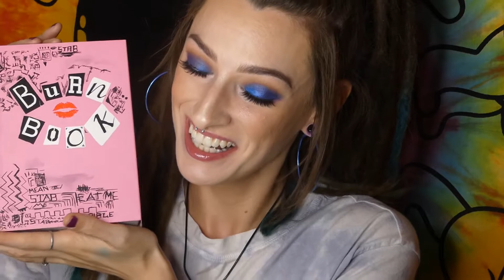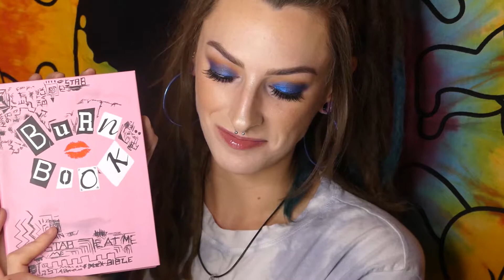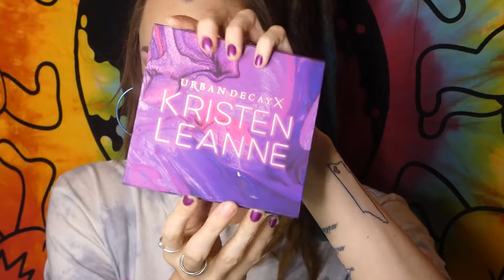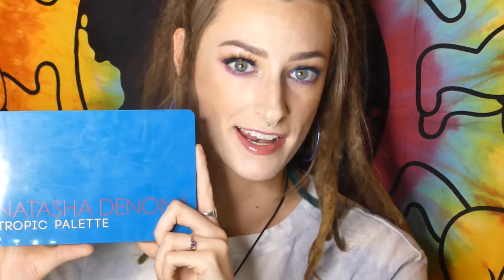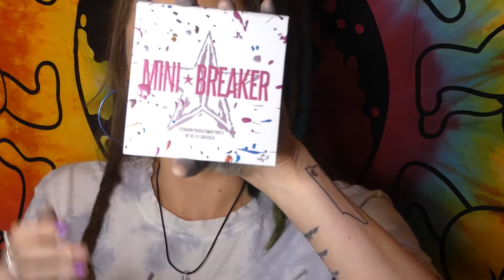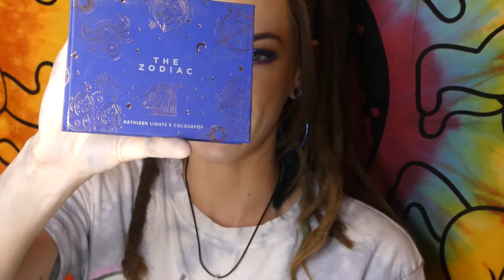ALL MY EYESHADOW PALETTES!!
Hey guys! Today's video is a simple showing off my eyeshadow palettes.  I sort of go through and slightly review each palette I own.  :)